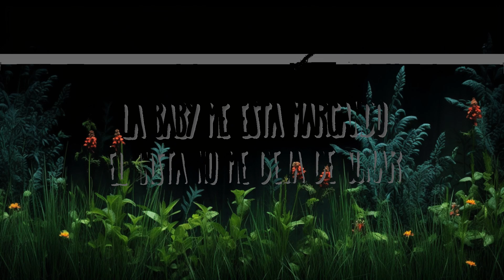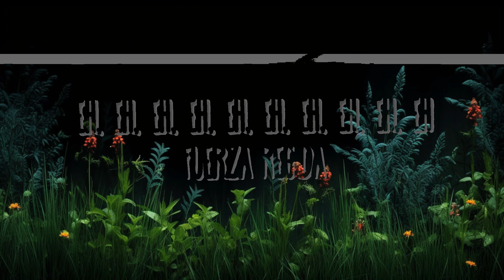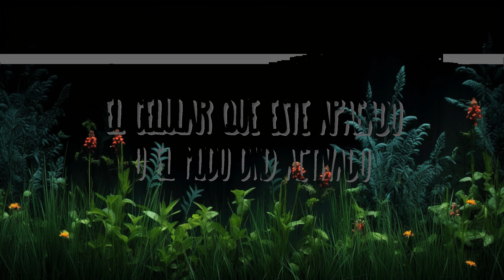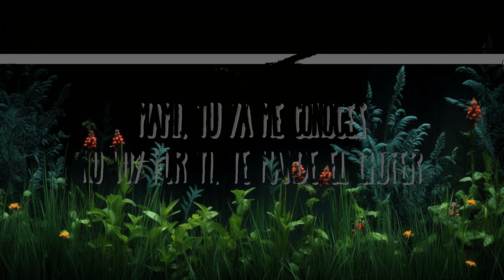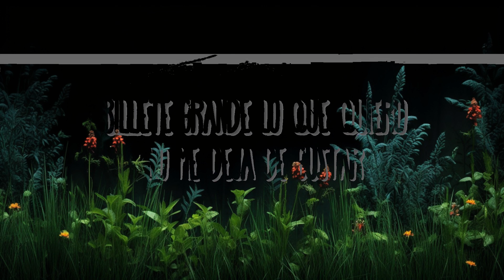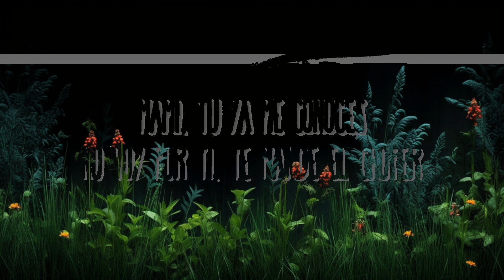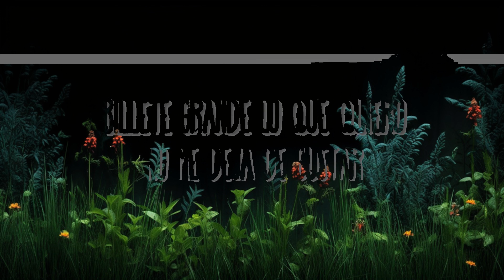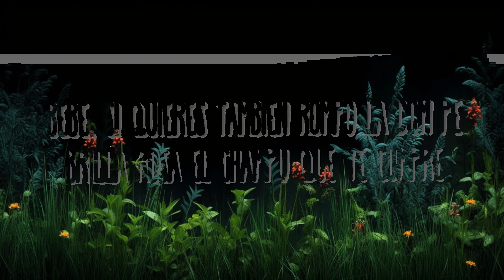Fuerza Regida - Brillarosa | Top Best Songs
Fuerza Regida - Brillarosa
» Descargar:

(Letra):
[Verso 1]
Billete grande lo que quiero, no me deja de gustar
Por eso sigo chambeando pa' un chingo de feria generar
Fumando motita Cherry por el aire o por el mar
Mi esposa tiene el pelo negro y mi novia es una güera
Con corridos de malandro, salí igualito a mi ’apá
La baby me está marcando, el Insta no me deja de sonar

[Coro]
Bebé, si quieres también rompo la Dom Pé
Brilla rosa el champú que te compré
Qué bien luce la falda cortita que tе vo'a quitar

[Interludio]
Fuеrza Regida

[Verso 2]
Mami, tú ya me conoces
No voy por ti, te mandé el chofer
El celular que esté apagado
O el modo DND activado
Chula, te imaginé en mil poses
Yo no soy de comprarte flores
Bien sabes soy arremangado
Un rockstar, niña, ten cuidado

[Coro]
Qué bien luce la falda cortita que te vo'a quitar

[Outro]
Eh, eh, eh, eh, eh, eh, eh, eh, eh, eh
Fuerza Regida
Dolido pero no arrepentido, chiquitita
Pra, pra, pra, pra, pra, pra, pra, pra